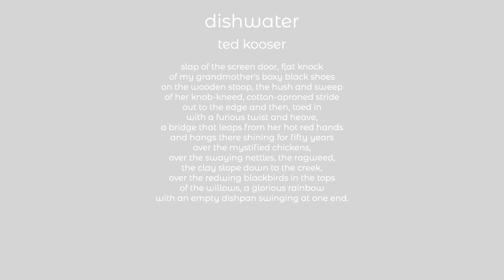ted kooser - dishwater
dishwater
ted kooser

slap of the screen door, flat knock
of my grandmother's boxy black shoes
on the wooden stoop, the hush and sweep
of her knob-kneed, cotton-aproned stride
out to the edge and then, toed in
with a furious twist and heave,
a bridge that leaps from her hot red hands
and hangs there shining for fifty years
over the mystified chickens,
over the swaying nettles, the ragweed,
the clay slope down to the creek,
over the redwing blackbirds in the tops
of the willows, a glorious rainbow
with an empty dishpan swinging at one end.